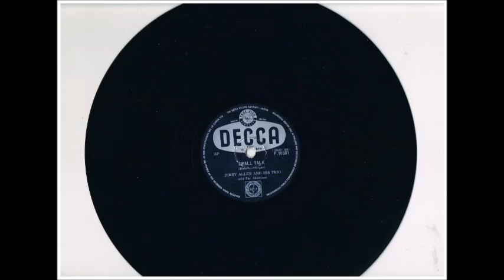JERRY ALLEN & his TRIO - "SMALL TALK" - 1954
JERRY ALLEN and his trio with vocal by the Allentones
from Decca 78 rpm record F.10381 released in 1954.